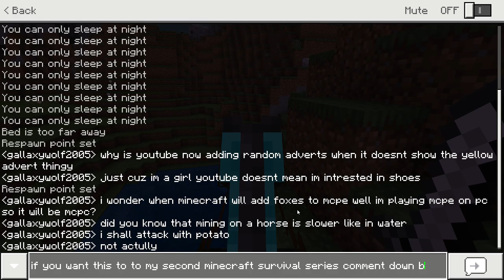A nice long video for you